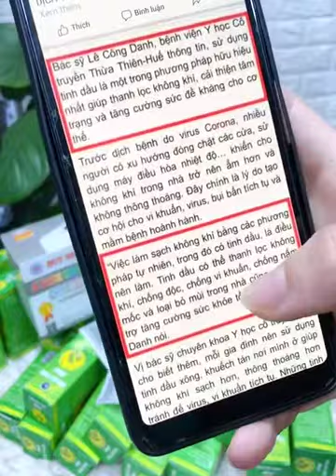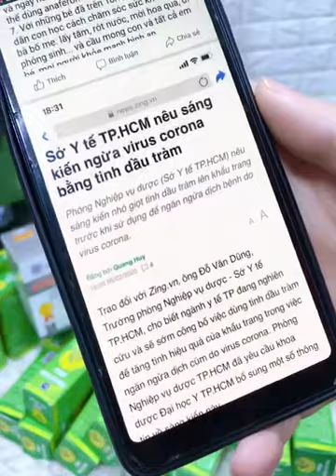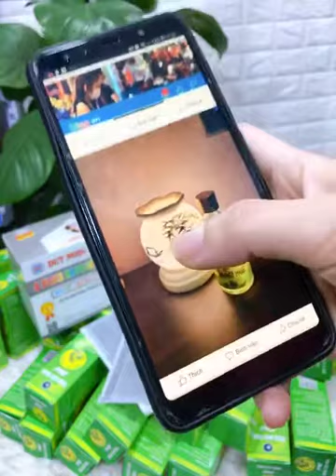TINH DẦU TRÀM HUẾ 125K - dầu tràm huế- cách sử dụng tinh dầu tràm huế hiệu quả nhất cho cả gia đình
TINH DẦU TRÀM HUẾ 125K - dầu tràm huế- tinh dầu tràm huế chuẩn.

tinh dầu tràm huế nguyên chất tiến triều. tinh dầu tràm huế phân biệt tinh dầu tràm thật giả và 7 tác dụng tinh dầu tràm huế. tinh dầu tràm huế: phân biệt tinh dầu tràm thật giả và 7 tác dụng tinh dầu tràm huế.. tại sao chọn tinh dầu tràm dagiafa:..

dầu tràm và tinh dầu tràm khác nhau như thế nào:. như vậy 1 lít tinh dầu tràm chưa bao gồm chi phí nhân công củi tại cơ sở sản xuất đã có giá 1. thông thường trải qua thời gian nấu tràm khoảng 4 tiếng một nồi tràm cho sản lượng khoảng 1 8 lít tinh dầu tràm vào mùa mưa mùa nắng được hơn 2 lít tinh dầu tràm.
tối lại là thoa tinh dầu tràm mang tất cho mấy bạn nhỏ nhé các mẹ😍😍😍.

 nhắc đến dầu tràm huế  phải nói đến xứ sở dầu tràm ở xã lộc thuỷ  huyện phú lộc  tỉnh thừa thiên huế bởi nơi đây là vùng đất trồng ra cây tràm có hàm lượng tinh dầu đạt chuẩn nhất để có thể sản xuất ra tinh dầu tràm.
tắm bé iu bằng tinh dầu tràm huế nguyên chất giúp con hết ho hết sổ mũi ho khò khè ở trẻ nhỏ.

shop chuyên cung cấp các loại tinh dầu nguyên chất như tinh dầu tràm huế tinh dầu sả dầu massage tinh dầu bạc hà tinh dầu hoa lài hoa oải hương hoa hồng tinh dầu bưởi .
kho hàng chuyên sỉ tinh dầu tràm huế và các loại tinh dầu nguyên chất.

🌟🌟🌟 tinh dầu tràm huế nguyên chất của cty hồng tâm luôn được các bà  các mẹ dùng cho các bé và cho các thành viên trong gia đình để:.. quy trình sản xuất truyền thống tinh dầu tràm xứ huế // lộc thuỷ - phú lộc - tt huế..

tinh dầu tràm xứ huế // lộc thuỷ - phú lộc - tt huế.
tinh dầu tràm hoa nén  tinh dầu tràm huế nguyên chất  tinh dầu tràm huế chưng cất thủ công. sản phẩm tinh dầu tràm tiến triều đã được kiểm định và đăng ký thương hiệu.  sau đó  các mẹ tìm thông tin về dầu tràm huế giá bao nhiêu và phát hiện ra rằng  có rất nhiều loại sản phẩm và giá cả vô cùng khác nhau.

tinh dầu tràm huế samnatural.

dầu tràm huế- cách sử dụng tinh dầu tràm huế hiệu quả nhất cho cả gia đình.
tinh dầu tràm huế nguyên chất.

phân biệt tinh dầu tràm thật giả.